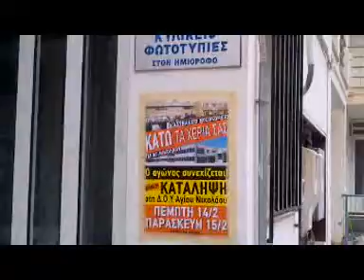14 2 13 εφορεια